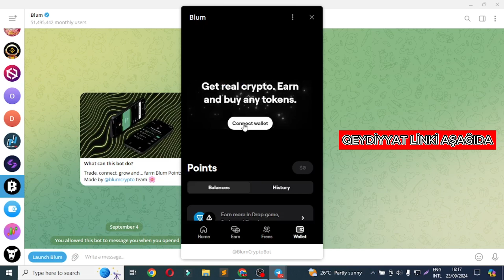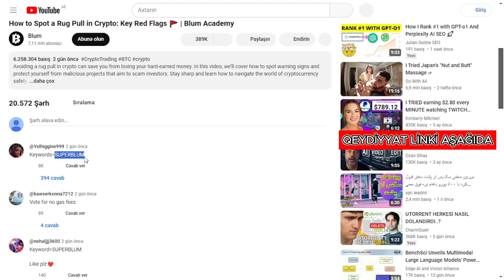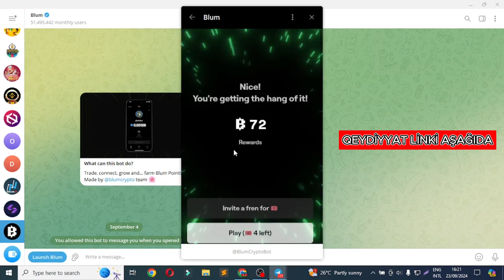2024-də İnternetdən Pul Qazanma Yolları: Telegram Blum Botu ilə Yatırımsız Qazanc!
internetdən pul qazanmaq yolları haqqında ətraflı məlumat alacaqsınız. Teleqram botu ilə internetdən pul qazanmaq 2024-ci ildə xüsusilə məşhurdur. Onlayn pul qazanmaq istəyirsinizsə, bu təlimat sizin üçündür. Pul qazanmaq yolları, pul qazanmaq proqramları, yatırımsız pul qazanmaq üsulları və Binance ilə pul qazanmaq haqqında hər şeyi öyrənəcəksiniz. Internetdən yatırımsız pul qazanmaq, teleqram botu ilə pul qazanmaq, onlayn iş imkanları, pul qazandıran saytlar və Binance rəsmi platformasında pul qazanma strategiyaları barədə ətraflı danışılır. 2024-cü ildə ən aktual onlayn pul qazanmaq yolları və kriptovalyuta ilə pul qazanmaq imkanlarını kəşf edin. Videoya baxaraq teleqram botu ilə yatırımsız pul qazanmaq barədə daha çox məlumat əldə edin!